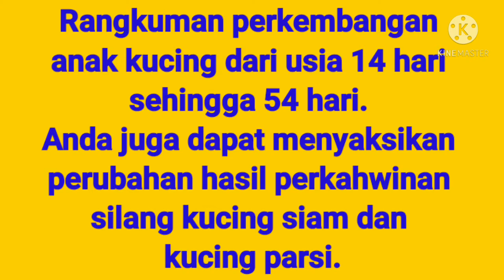Persian Cat Mix Siamese Cat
Kami ingin membawa penonton perkembangan berkala tentang kucing-kucingku.